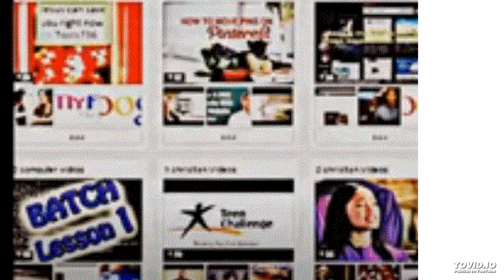what is pinterest / i pin it / pinterest search